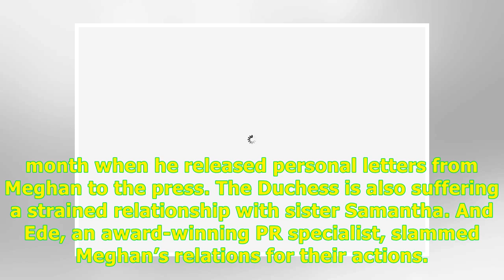24H Highlight News -Meghan Markle is being RINSED by dad Thomas and it won't end, expert says